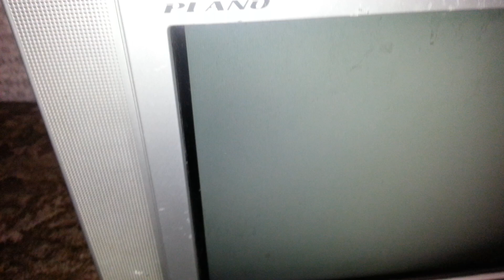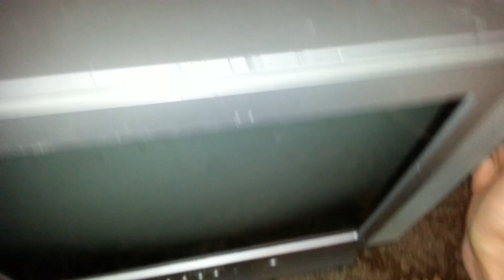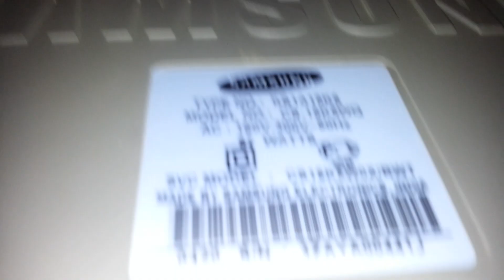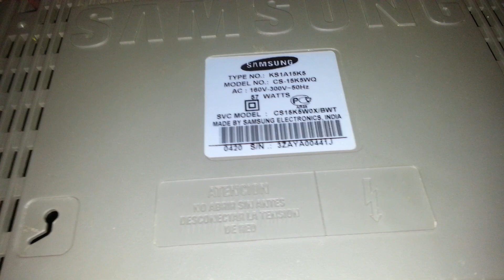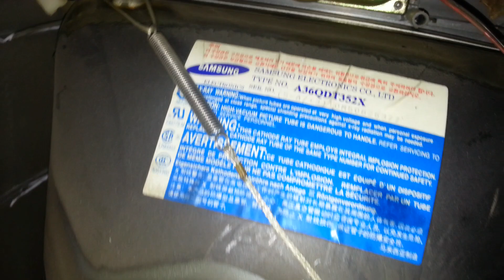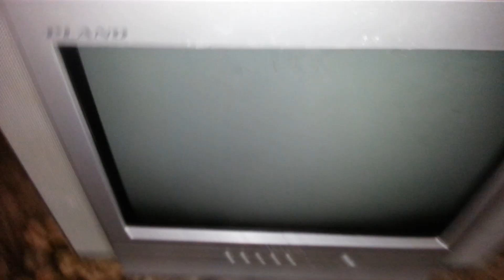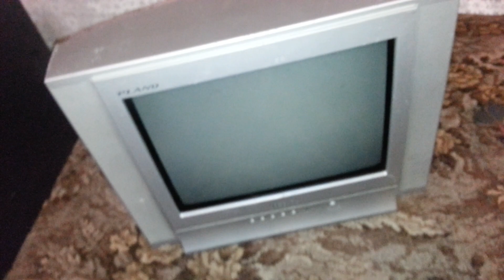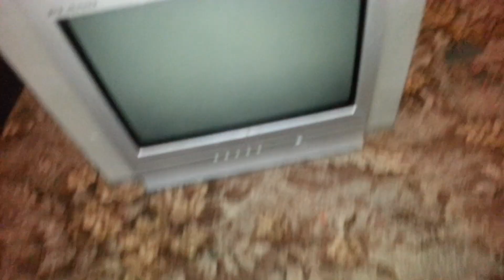История одного элт телевизора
Модель samsung cs_15k5